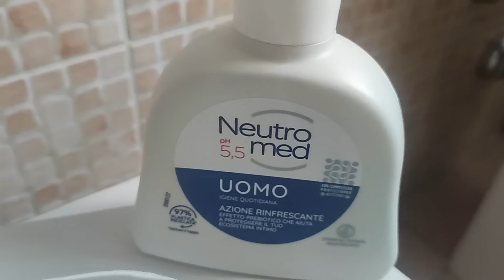FRANCIA - ITALIA 1 A 3! E NIENTE STAMATTINA DOPO 3 BAGUETTE SAREBBE SERVITO PIU' A TE! E' ITALINTER?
ISCRIZIONE CANALE FULVIO COLLOVATI OFFICIAL PER I MIEI INTERVENTI A CALCISSIMO - TOP CALCIO 24 :